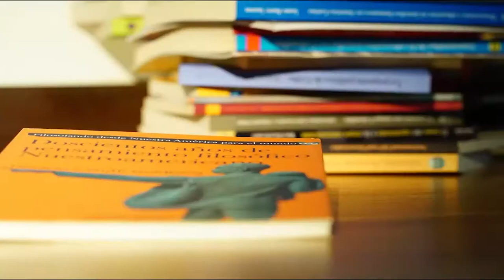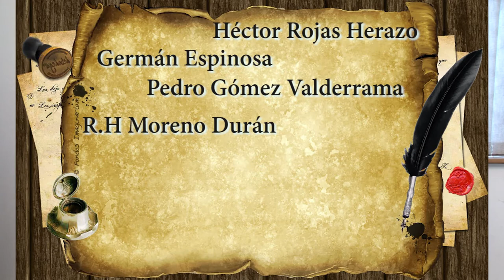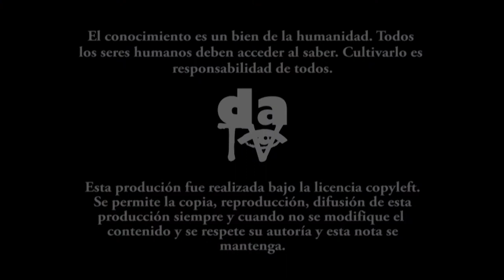Entrevista a Raymond L. Williams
90 años de la novela moderna colombiana (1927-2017) De Fuenmayor a Potdevin